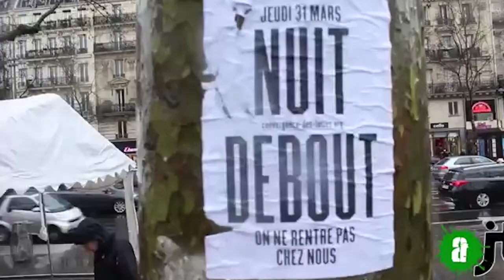La Plaza de la República se rinde al 15M en la Noche en Pie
Cientos de franceses han ocupado desde el pasado jueves 31 de marzo la céntrica plaza de París. Una movilización nacida de la protesta contra la Reforma Laboral que quiere implantar Hollande. ¿Será el germen de un Podemos francés?